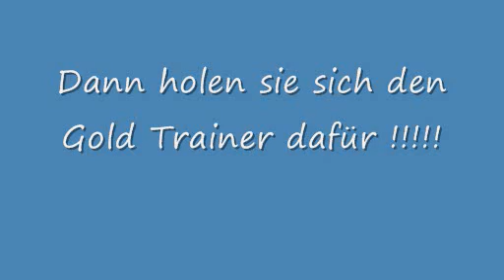Stronghold Extreme trainer